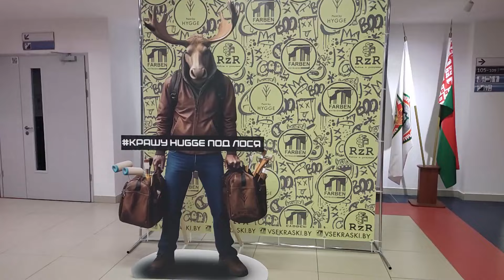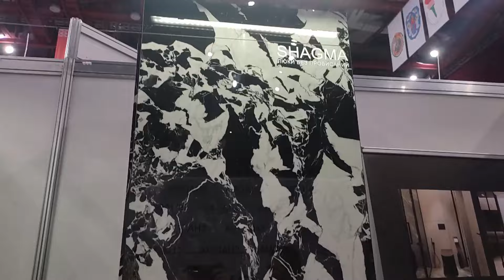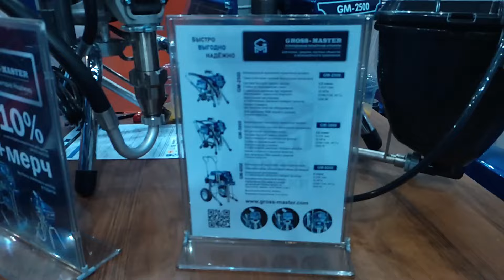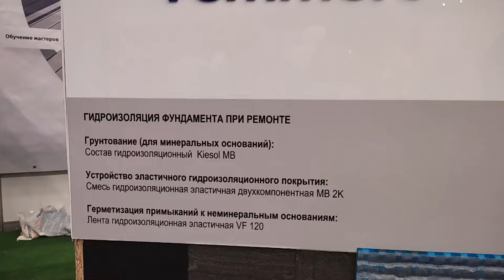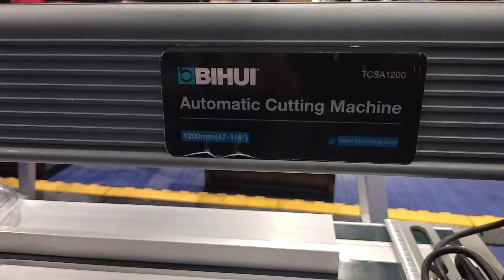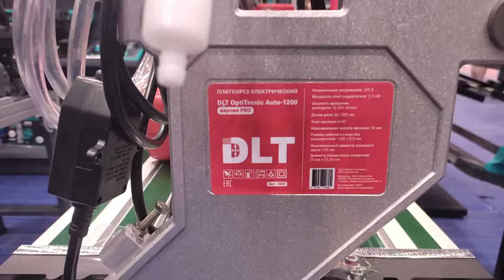Профессиональный слет плиточников и маляров в Минске!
Приглашаю вас на профессиональный слет плиточников и маляров в Минске!
В этом видео я делюсь впечатлениями от посещения масштабного слета профессионалов, который проходил в Минске в 2024 году.

Здесь собрались лучшие мастера своего дела, чтобы поделиться опытом, узнать о новинках и, конечно же, попробовать в деле современный инструмент!

В видео я покажу вам:

Широкий выбор электрического и ручного инструмента от ведущих производителей.
Демонстрации работы с инструментами - вы увидите, как они работают на практике.
Общение с профессионалами - узнаете о последних тенденциях в сфере плиточных и малярных работ.